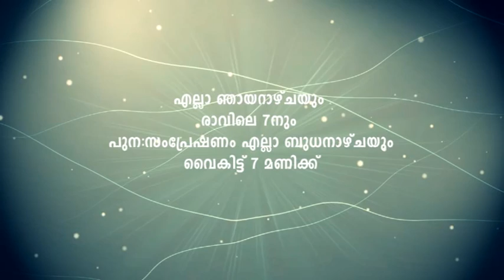Pr.P.K.Johnson (NITHYAJEEVA MOZHIKAL) 7th Episode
watch it n stay blessed!!!